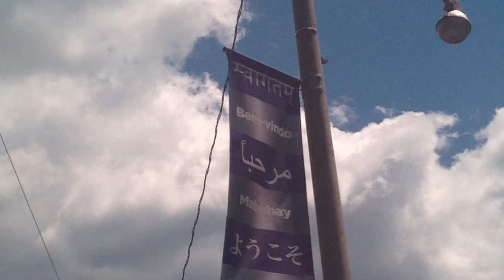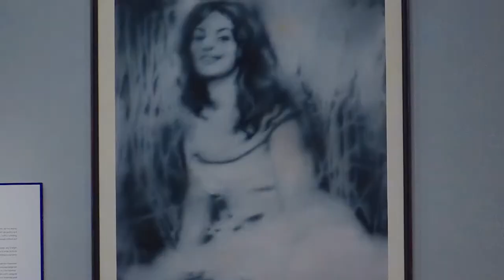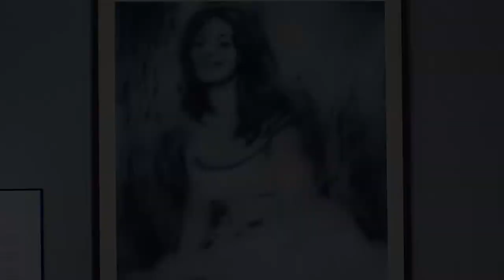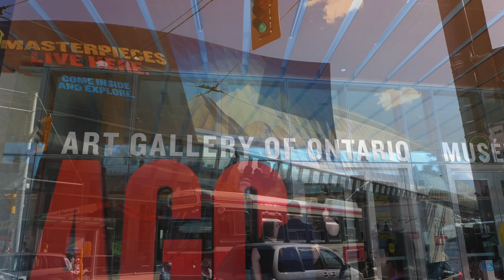Art Gallery of Ontario, Toronto, Canada 2014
This video is about Art Gallery of Ontario, Toronto, Canada 2014